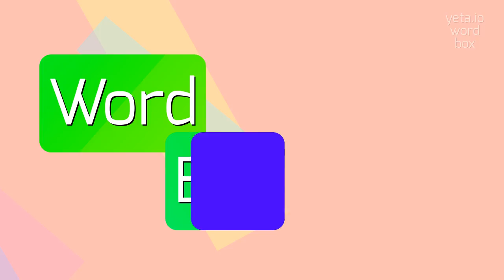How to say "starfellet"! (High Quality Voices)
Watch in this video how to say and pronounce "starfellet"!